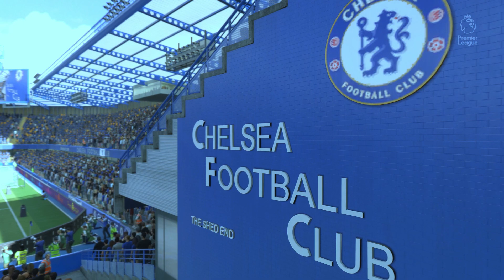FIFA 21 CHELSEA CAREER MODE #3 PS5 || LUKAKU OR WERNER ???